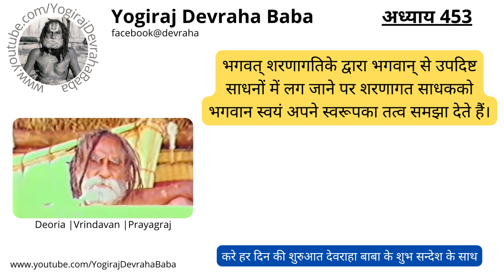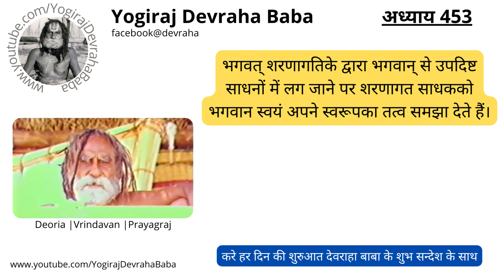उपदेश 453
Om Devharae Digambharae Manchasinae Namoh Namah